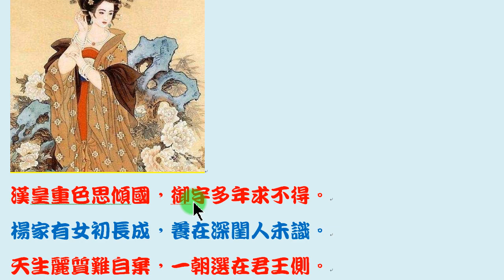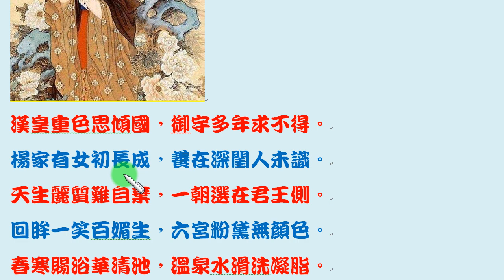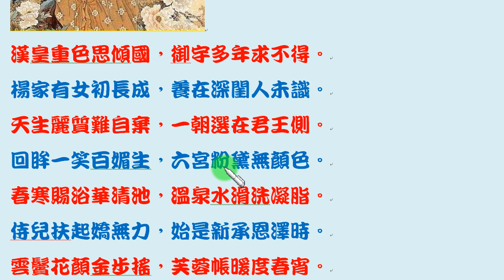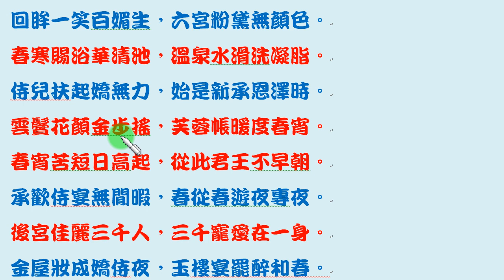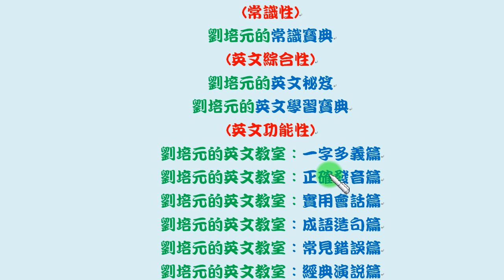品味白居易的《長恨歌》(上)：有些中國名句出自此詩，如「在天願作比翼鳥，在地願為連理枝 」；「天長地久有時盡，此恨綿綿無絕期」...